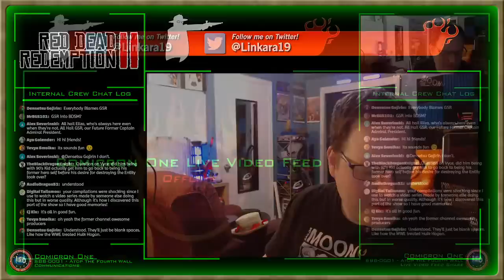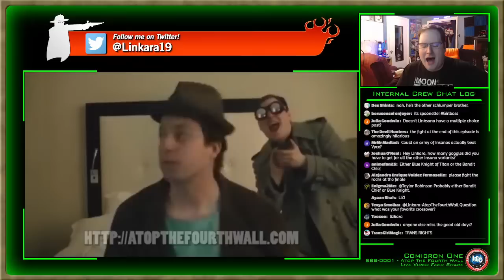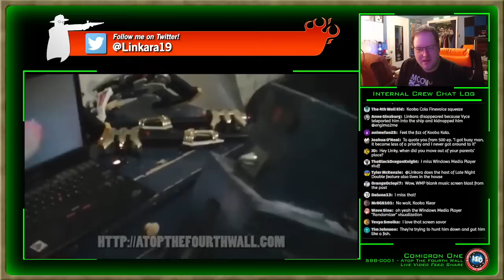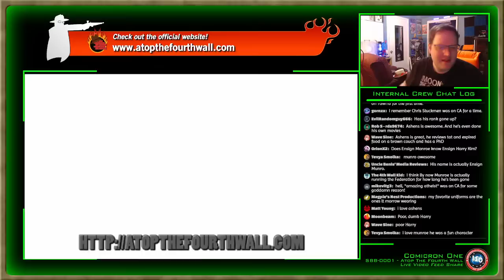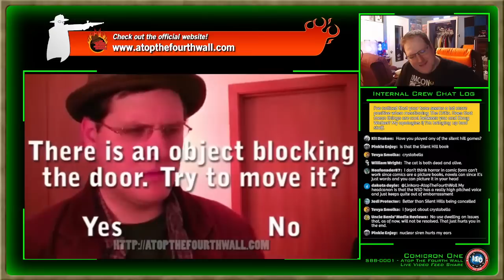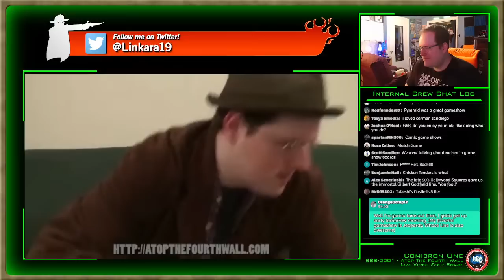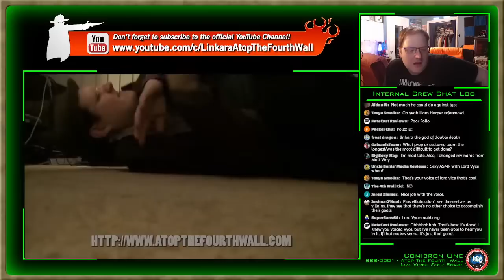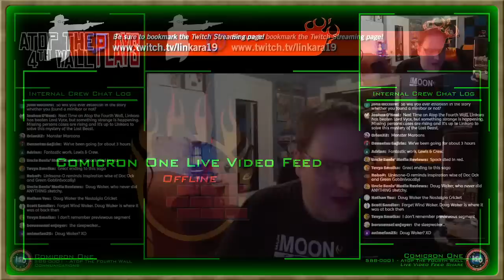AT4W Storyline Commentary Stream 2: Linksano and Vyce Arcs - Livestreams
It's AT4W's 15th anniversary this year, so I'm going to do some commentary on the storylines!

RULES
1. No Personal Questions
2. No Sexual Content Questions
3. Be Respectful, don’t be an asshole
4. Listen to the Mods
5. Don’t spam the chat for attention.
6. Please do not probe the rules to see how far we will tolerate.
7. No Spoilers for any media (joking or otherwise) released prior to when the mods approve.
8. Please leave the real world at the airlock. We are here to have fun.
9. Any topic deemed off limits by the mods stay off limits unless otherwise stated